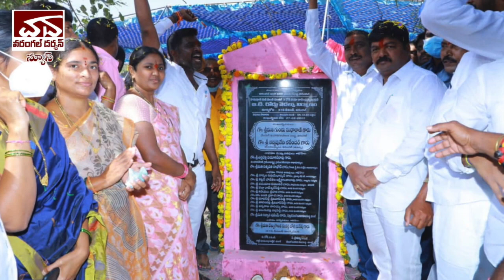Warangal Darshan Daily News 27th February 2022